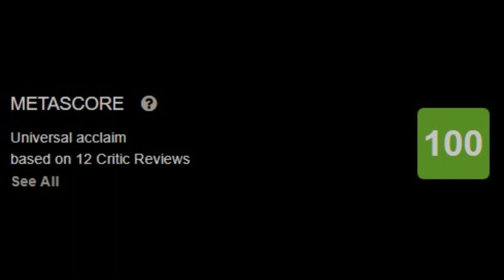The Leopard (1963) تحليل و شرح فيلم (Spoilers)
The Leopard (Italian: Il Gattopardo, lit. 'The Serval') is a 1963 epic historical drama film directed by Luchino Visconti. Written by Visconti, Enrico Medioli, Massimo Franciosa, Suso Cecchi d'Amico, Pasquale Festa Campanile and René Barjavel, the film is an adaptation of the 1958 novel of the same title by Giuseppe Tomasi di Lampedusa.

Burt Lancaster stars as Don Fabrizio Corbera, an aging Sicilian nobleman caught up in the sociopolitical turmoil of the Risorgimento (Italian unification) during the mid-19th century, with Alain Delon as his opportunistic nephew Tancredi, and Claudia Cardinale as his goddaughter. Paolo Stoppa, Rina Morelli, Romolo Valli, Terence Hill and Serge Reggiani play supporting roles. The film was an international co-production between Italian studio Titanus and French studio Pathé.

The Leopard won the Palme d’Or at the 1963 Cannes Film Festival, and was released theatrically in Italy on March 28, 1963, and in France on June 14. It was a critical and commercial success in Europe, but reception was more lukewarm in the United States, where a truncated, English-dubbed cut was released. Retrospective reviews, drawn from the film's longer original cut, have been more positive, and the film is now widely regarded as a classic and one of the greatest movies ever made.

*This is a movie analysis and review